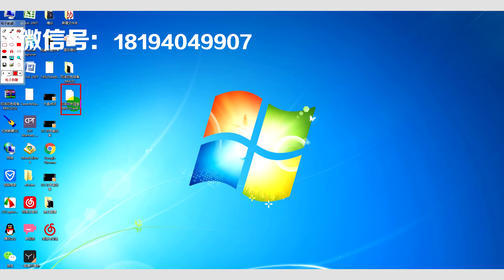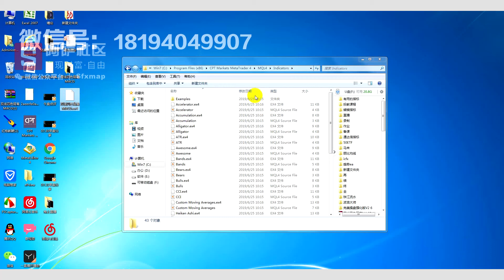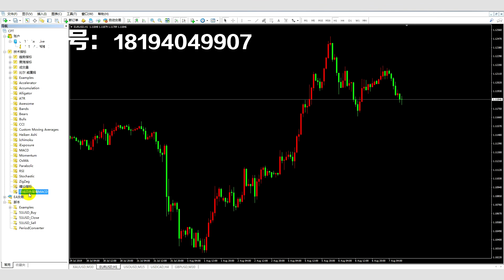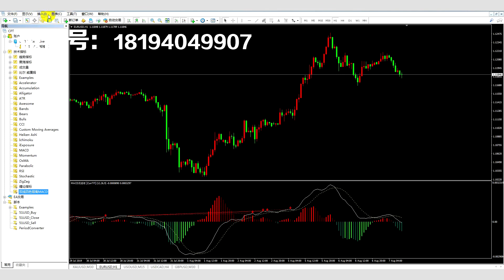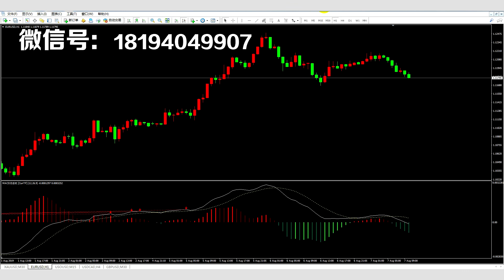【MT4插件】 添加MACD双线指标，双线才好用，拒绝单线